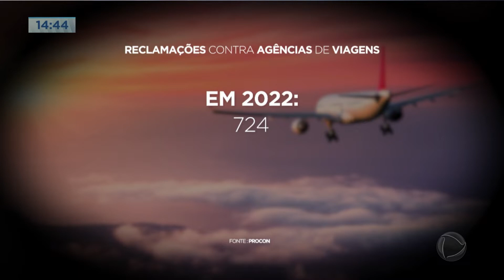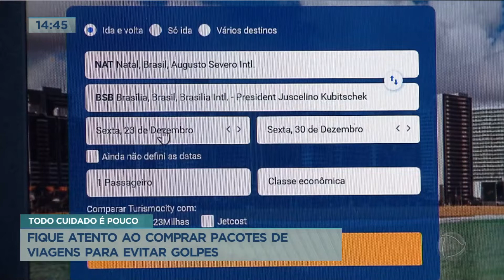Procon registrou mais de 700 reclamações contra agências de viagem em 2022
Com a chegada da Black Friday e das promoções prolongadas os consumidores deverão ficar mais atentos aos golpes de pacotes de viagem. Apenas em 2022, o Procon do Distrito Federal registrou mais de 700 reclamações de consumidores contra agências de viagem.